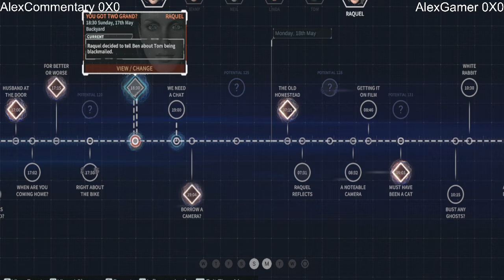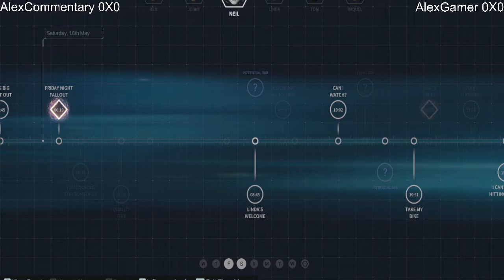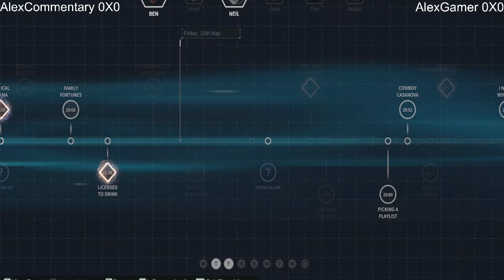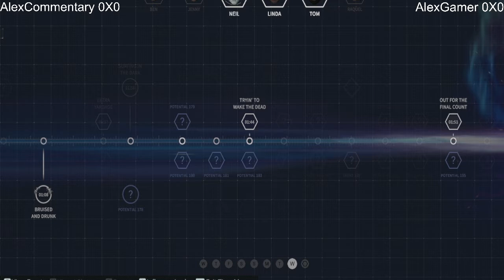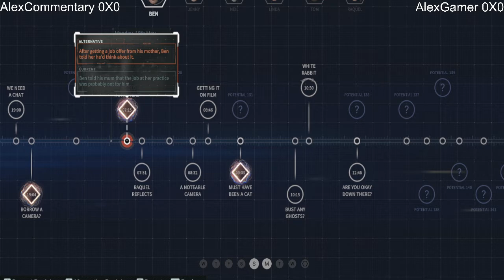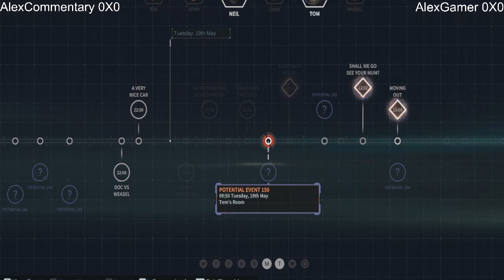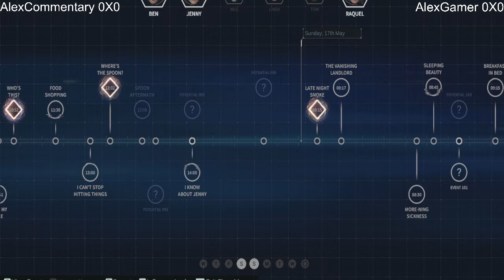Eternal Threads #16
In momentul de fata invat pentru bac,de asta vedeti asa de mutle premiere programate pe canal,mai multe detalii in clipul asta

►► LAPTOP COOLING